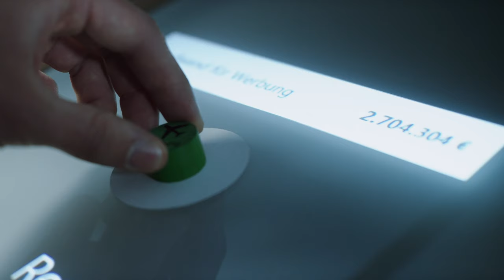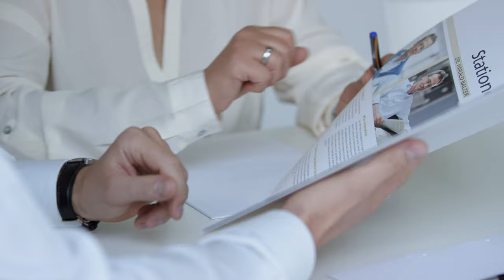Image Video Reutlingen University 2019 (English Version)